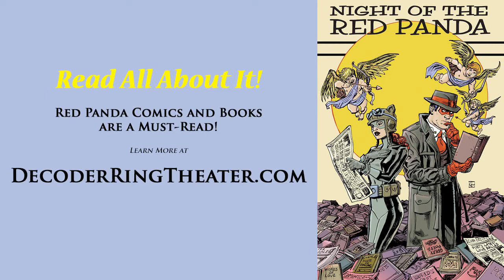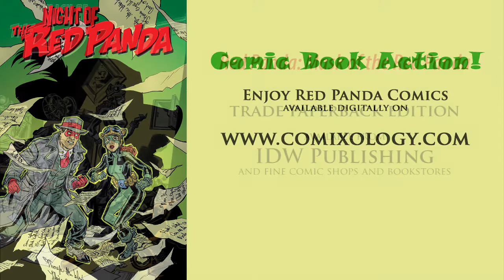Red Panda 035 - The Rat Lord - Radio Superhero Webseries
This Episode: A sudden rash of petty crime is spreading like wildfire, bleeding the city white a few dollars at a time. Is it really possible that these robberies are being carried out by an army of children? What elemental force could possibly have driven these innocents into a life of crime? And will even The Red Panda be able to oppose the might... of The Rat Lord?